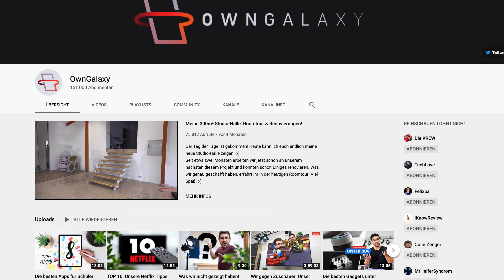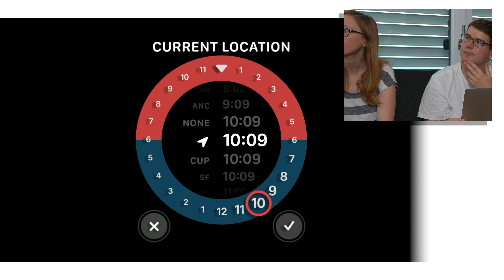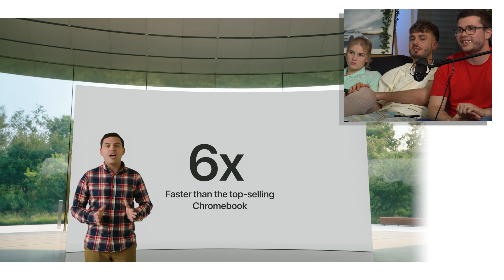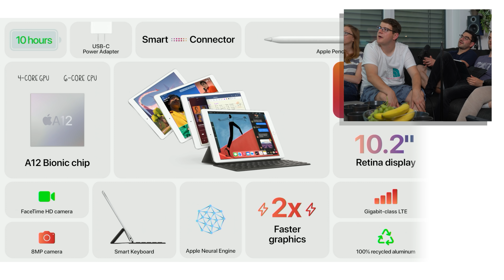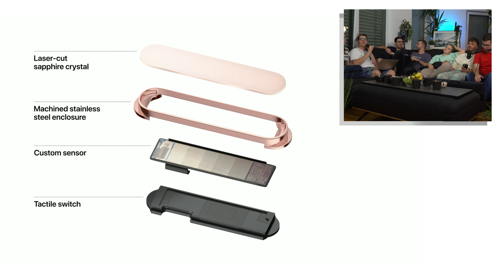Unsere Reaktion auf die Apple Keynote! 😯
iPad Air 4, Apple Watch SE & Series 6 und so viel mehr wurde gezeigt: @felixba, @Techniklike, @OwnGalaxy & ich reagieren drauf!

0:00 Intro Apple Event
0:52 Time Flies?
1:03 Unser Stream Setup
2:24 Apple Event beginnt
2:57 Apple Watch Series 6
4:50 Apple Watch SE
6:30 Fitness+
7:45 iPad 8
8:27 iPad Air 4
10:10 Was halten wir davon?